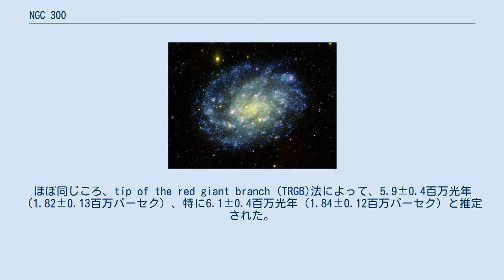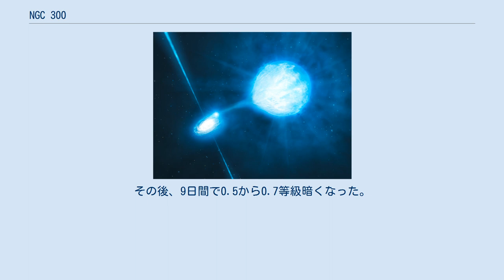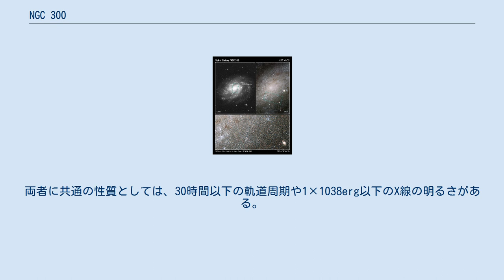NGC 300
NGC 300（Caldwell 70）は、ちょうこくしつ座の方角にある渦巻銀河である。
局所銀河群に最も近い銀河の1つで、恐らく我々とちょうこくしつ座銀河群の間に位置する。
ちょうこくしつ座銀河群の方角に見える5つの主な渦巻銀河のうちで最も明るい。
地球から見ると42度傾いており、さんかく座銀河と多くの共通の性質を持つ。
 NGC 300と不規則銀河NGC 55は、伝統的に近隣の銀河群の1つであるちょうこくしつ座銀河群に属するとされる。
しかし、近年の距離の測定により、これら2つの銀河は、実際はずっと近くに位置していることが示唆されている。
NGC 300とNGC 55は、重力的に結びついた対を作っていると考えられている。
 1986年、アラン・サンデージは、NGC 300までの距離を541万光年（166万パーセク）と推定した。
1992年までにこの値は、フリードマンらによって690万光年（210万パーセク）に更新された。
2006年には、カラチェンチェフらによって7.0±0.3百万光年（2.15±0.10百万パーセク）に改訂された。
ほぼ同じころ、tip of the red giant branch (TRGB)法によって、5.9±0.4百万光年（1.82±0.13百万パーセク）、特に6.1±0.4百万光年（1.84±0.12百万パーセク）と推定された。
これらの結果は2005年のギーレンらによるケフェイド変光星の近赤外線測光法による推定値6.1±0.2百万光年（1.88±0.07百万パーセク）とほぼ一致した。
さらに近年では、TCGB法とケフェイド変光星の測光法を組み合わせて、6.07±0.23百万光年（1.86±0.07百万パーセク）と推定されている。
 2008年5月14日に撮影されたCCDの画像から、アマチュア天文学者のベルト・モナードは、NGC 300の中に興味深く明るい可視光突発天体 (optical transient、OT)を発見し、NGC 300-OTと名付けた。
これは、赤経00h 54m 34.552s、赤緯37°38′31.79″で、活発な星形成が起こっている渦状腕の中に位置している。
画像の中では14.3等級であった。
NGC 300が太陽の後から再び姿を現した直後の2008年4月24日に撮影された画像では、NGC 300-OTの明るさは、16.3等級以下だった。
また、2008年2月8日の画像やそれ以前の画像では、明るさは確認できなかった。
可視光突発天体のピークの明るさは、2008年5月15日の14.69等級であった。
 発見時点で、可視光突発天体の絶対等級はMV ≈ 13で、典型的なII型超新星と比べて暗かったが、新星よりは明るかった。
さらに、測光学的、分光学的性質は、これが高光度青色変光星でもないことを示していた。
ピーク以降、明るさは2008年9月まで滑らかに減少し、また赤くなっていった。
2008年9月以降は、可視光の明るさの減り方は緩やかになったが、強いHαの輝線を持っていた。
さらに、可視光のスペクトルはほぼバルマー系列の水素とCa IIの輝線、強いCa II H&Kの吸収線から形成されている。
かつてのハッブル宇宙望遠鏡の画像の解析により、祖先となる恒星の正確な上限の明るさが決定され、低質量の主系列星がいっかくじゅう座V838星のように恒星同士の融合爆発を起こしていることが推測された。
NGC 300-OTが発見されたエリアのかつての分析により、70%の確からしさで、祖先となる恒星は、800万年から1,300万年前に爆発し、その質量は太陽質量の12倍から25倍であったと推定された。
 しかし2008年、かつてのスピッツァー宇宙望遠鏡の画像から、明るい中赤外線を発する恒星がこの可視光突発天体の位置に発見された。
この恒星は塵に隠され、R ≈ 300天文単位、T ≈ 300 K、Lbol ≈ ×106 L⊙の黒体のアナログであった。
これは、この可視光突発天体は、10太陽質量以下の低質量の恒星のエネルギー爆発と関係していることを意味する。
可視光突発天体のII型超新星と比べた光度の小ささ、スペクトルの性質、塵に覆われている点等から、NGG 6946のSN 2008Sに近いものだと考えられている。
 スピッツァー宇宙望遠鏡で観測したNGC 300-OTのスペクトルは、8μmと12μmのところに太く強い輝線を示した。
このような性質は、...